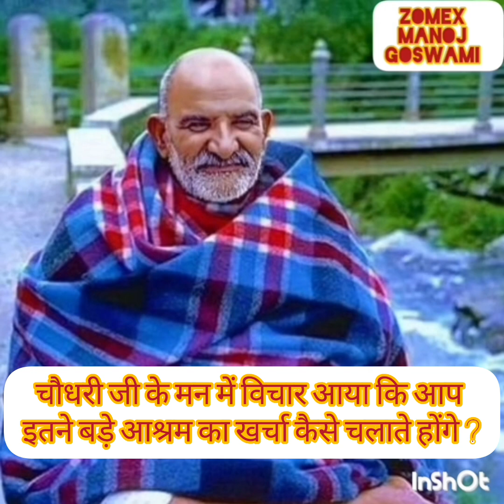265 चौधरी जी के मन में विचार आया कि आप इतने बड़े आश्रम का खर्चा कैसे चलाते होंगे ?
नीम करोली बाबा भजन,
नीम करोली बाबा की कहानी,
नीम करोली बाबा की कथा,
नीम करोली बाबा की,
नीम करोली बाबा के गाने,
नीम करोली बाबा लक्ष्मण
बाबा नीम करौली के चमत्कार,
नीम करोली वाले बाबा जी के भजन,
बाबा नीम करोली कथा,
बाबा नीम करोली की आरती,
नीम करोली वाले बाबा जी के गाना,
neem karoli baba ki kahani
neem karoli baba ki kahani video main
neem karoli baba ji ki photo
neem karoli baba ram ram
neem karoli baba ram ram ram
hare ram ram ram neem karoli baba
  neem karoli baba ki kahani laxman das
neem karoli baba ki kahani sunao